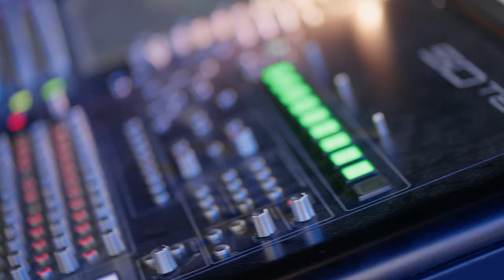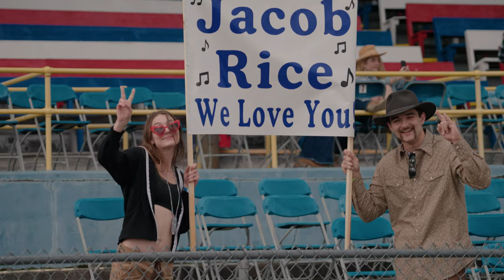Jacob Rice at The Vermont State Fair | August 19, 2023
Follow along as Jacob Rice opens up for Jake Owen at the Vermont State Fair!

Amazon Music